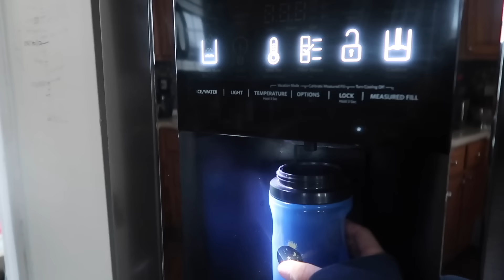Day In the Life With ALL My Reborn Dolls | Sophia's Reborns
Amazon Storefront
Want your own reborn doll like Lily or Luka? and use my code